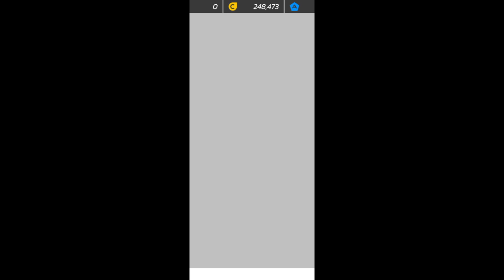Asphalt Legends Unite_2024